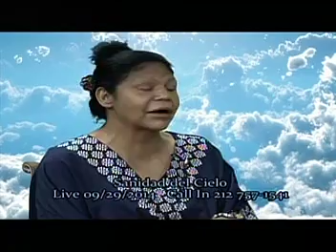sanidad del cielo,argentina ortiz.luis vasquez,carlos lindo,09.29,14 VTS 05 1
alcanzando a las naciones.canal.mnn